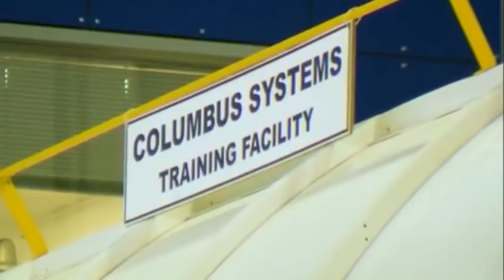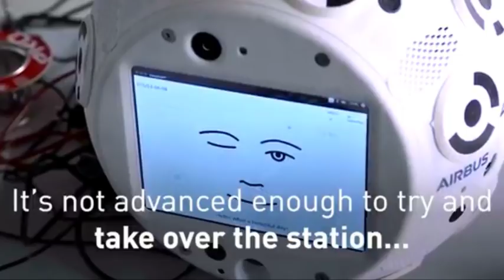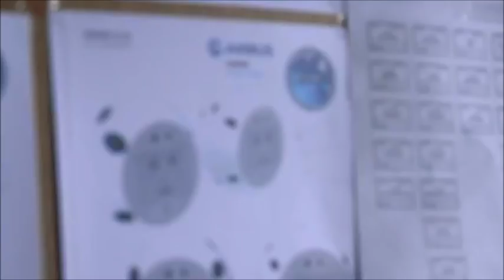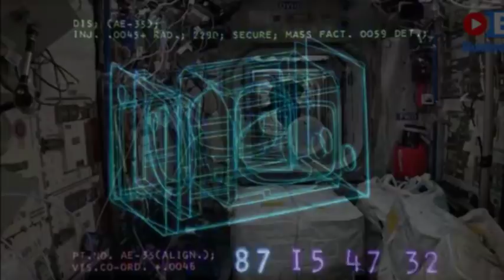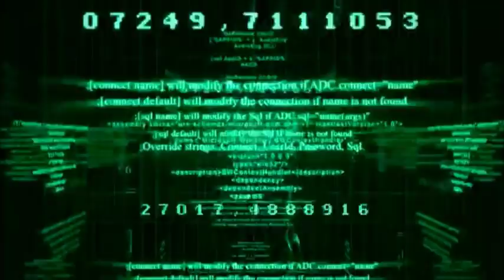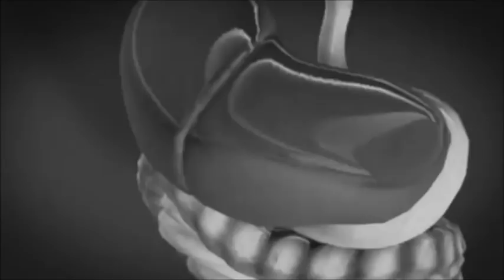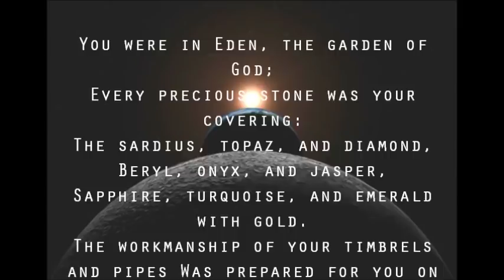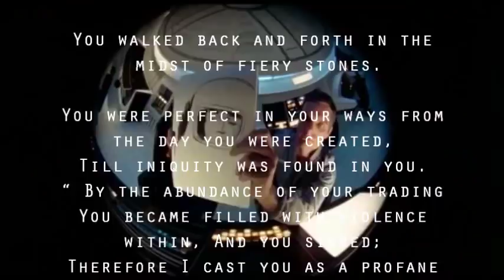CIMON SAYS: an "AI Robot" is now in "Space"...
Meet CIMON - The New Addition To The ISS Crew